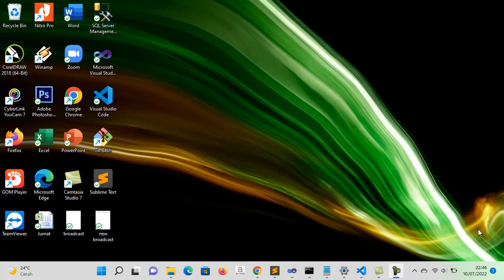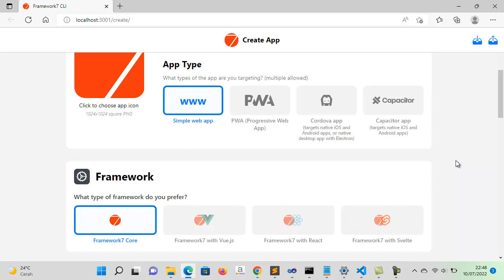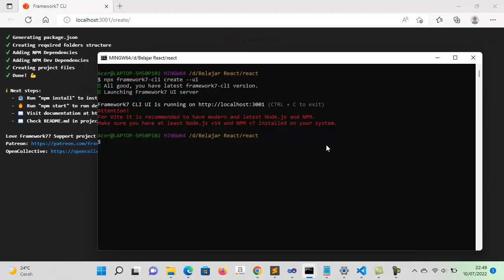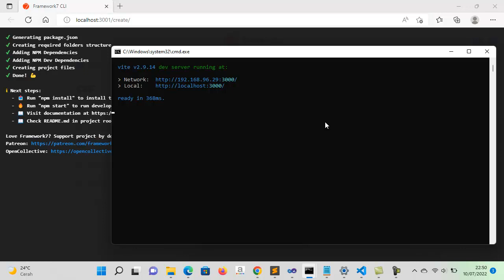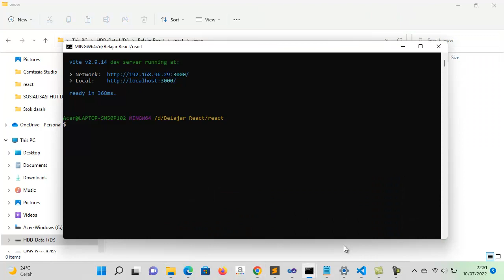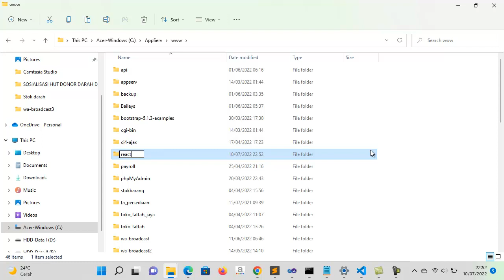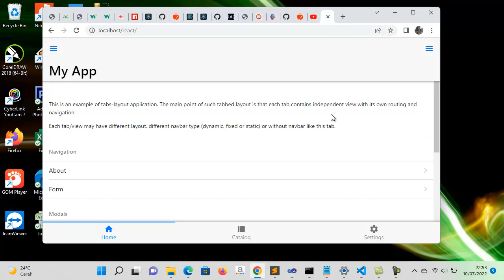Install ReactJs dengan framework7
Command :
- npx framework7-cli create --ui
- npm run build
- copy file yang ada di folder www ke dalam hosting kita